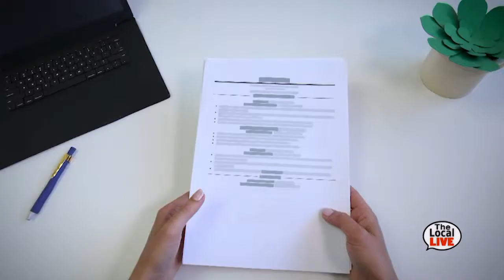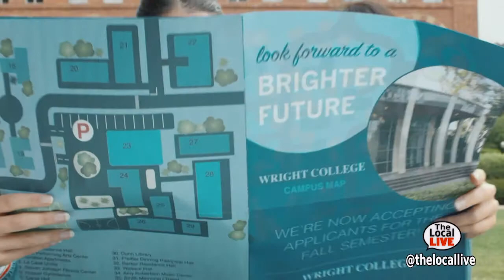The Harbor & Coastal Zone Management Commission round table - The Local Live #249 - 3/7/19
Maura Carlin sits down with Tony Gelber and Jenniter Bienstock Cohen to discuss the village of Mamaroneck Harbor & Coastal Zone Management Commission.